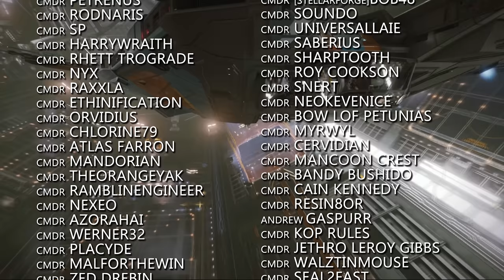Elite Dangerous: Daily Player Numbers, Odyssey Engineering Material Guides, Salvation Speaks Again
In Elite Dangerous News this week: Patch 3 drops. More details emerge from an interview with Arthur Tolmie (FDev communication Ups continue). Guides on where find the mats for suit and weapon upgrades (EDEngineer). Salvation speaks again ...but only to some CMDRs...

How are you finding your Odyssey experience now, have the patches so far improved the game for you?

Incidental Music by Miguel Johnson